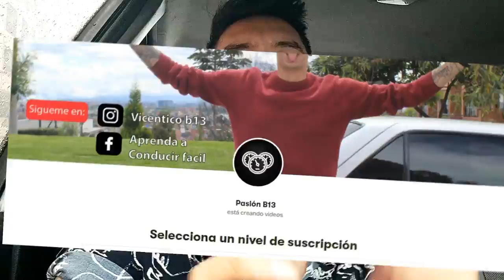😅¿Cómo CALCULAR LAS DIMENSIONES de un carro| Automóvil?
¿Cómo CALCULAR LAS DIMENCIONES de un carro| Automóvil?
como calcular dimensiones,
como calcular dimensiones del auto,
como calcular las dimensiones del carro,
como calcular las dimensiones de un auto,
como calcular las dimensiones de tu carro,

otras búsquedas en google que te ayudaran a mejorar tus tácticas son:
como conducir por calles estrechas,
conducir por calles estrechas,
Pasión b13,
consejos para manejar,
como calcular espacio al conducir,
como calcular al manejar,
como calcular los espacios al conducir,
como calcular distancias al manejar,
trucos para conducir,
como conducir automovil,
como estacionar,
como estacionar auto en garaje,